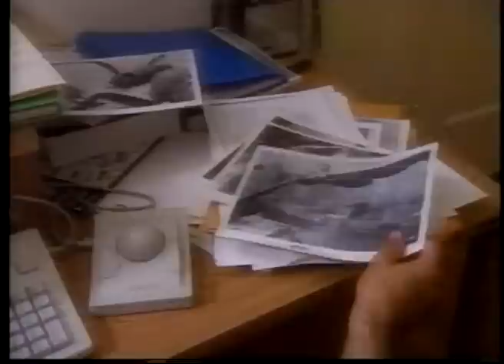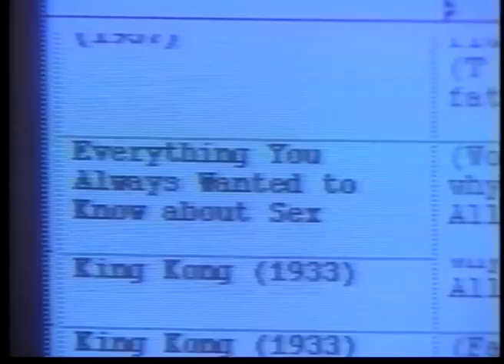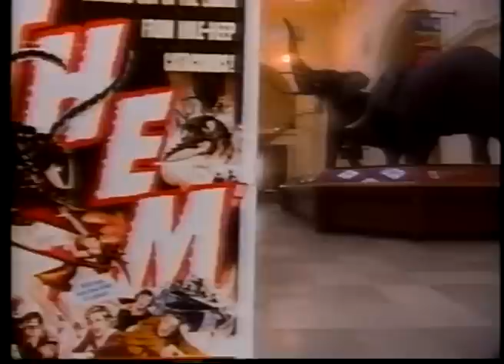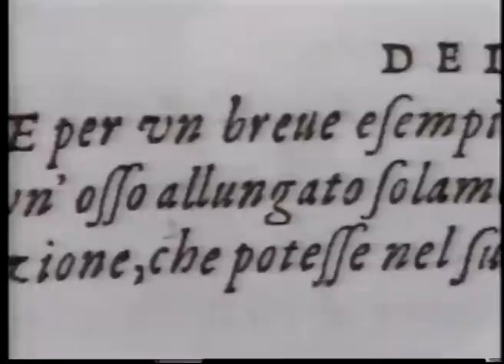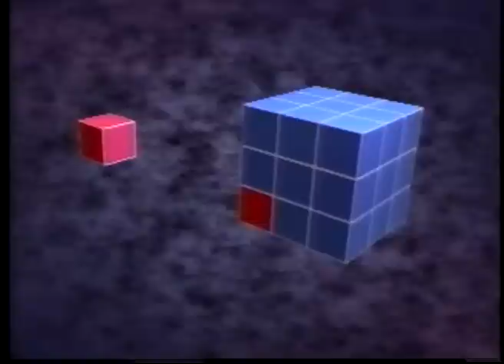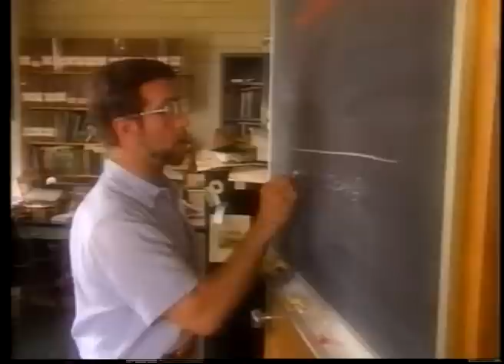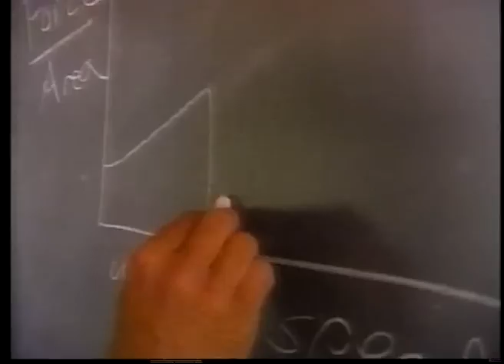Mathematics and Monsters - Life by the Numbers 01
Life by the Numbers (1998 math education series). Episode 1 - Mathematics and Monsters. Explores how natural laws restrict maximum and minimum size of animals.